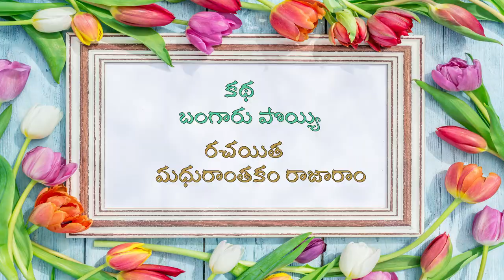బంగారు పొయ్యి | Bangaaru Poyyi | Madhuranthakam Rajaram Kathalu | Telugu Short Stories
మధురాంతకం రాజారాం గారు రాసిన బంగారు పొయ్యి . . .
రాజారాం గారు స్వయంగా చదివిన కథ . . వారి కంఠం లోనే విందామా. . .

దేశ భాష లందు తెలుగు లెస్స, అలాంటి తెలుగు భాష గొప్పతనం అందులోవున్న ఎందరో గొప్పవారిని గురించి తెలుసుకునే ప్రయత్నమే మధుర సాహితి .

Its always there and will be forever, our way of expression - The only sweet  language Telugu.